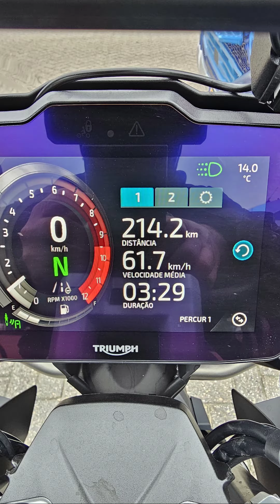Therapy on two wheels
Saturday ride to Den Bosch, Netherlands.